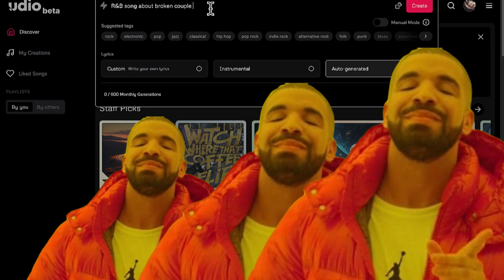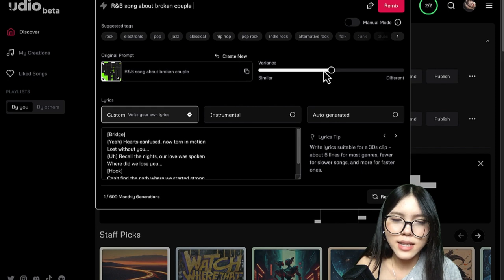AI Tool That Makes Better Songs Than Artist? | How Insane This AI Tool Can Do (Full guide)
Become an AI Fire Pro member to supercharge your career! Get daily actionable AI strategies, tutorials, expert analysis, and a supportive community to guide your success. The perfect starting point for professionals looking to work smarter with AI.